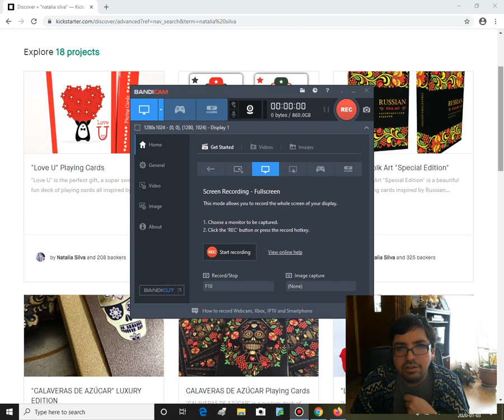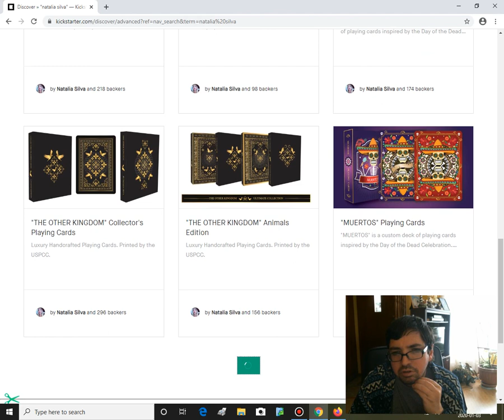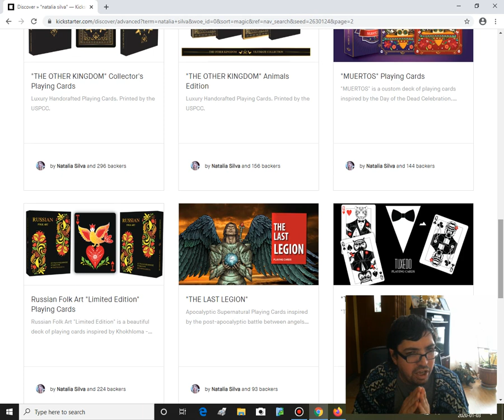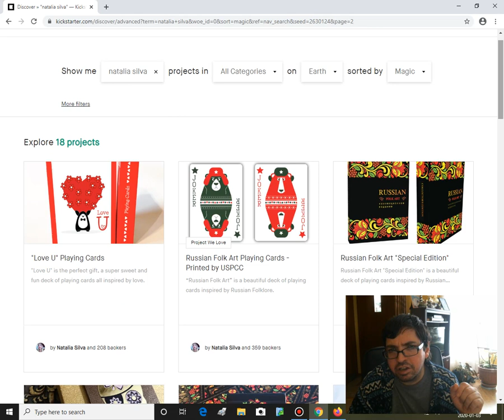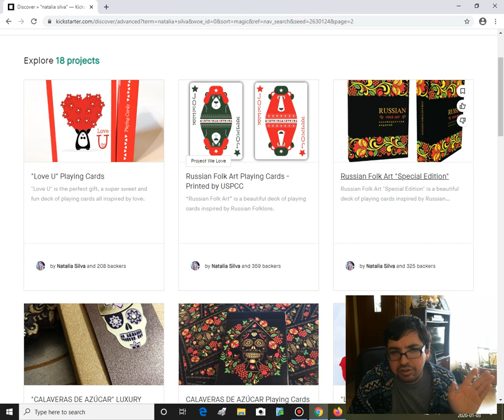Kickstarter Review - Natalia Silva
Started off on the right root then she pulled a Houdini on backers and ended off on her ass.

Check out Playing Card Decks and save 10% on your order

Want to send me something? Here is my PO address:
Victor Miranda
Canada